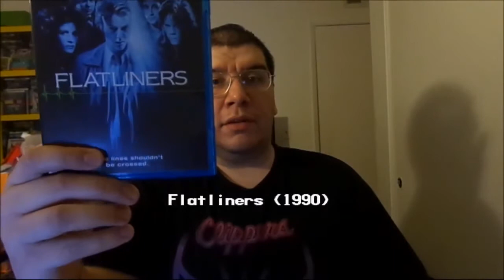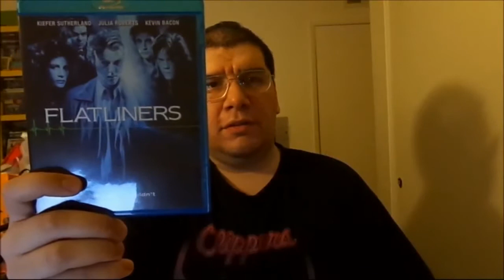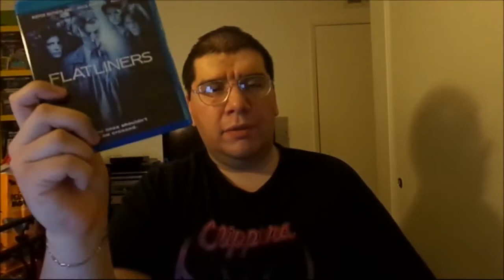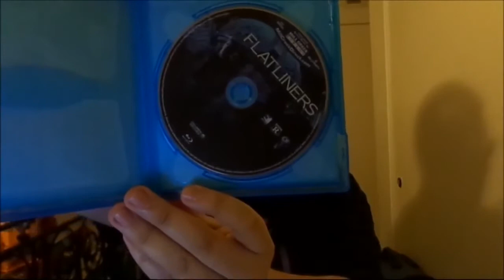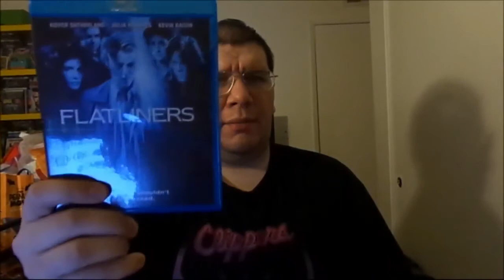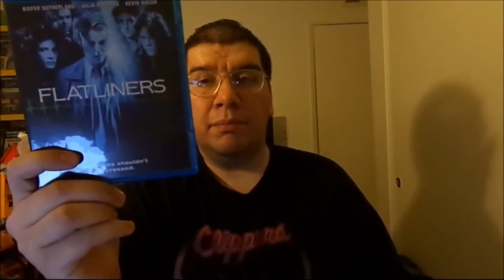Flatliners (1990): Joseph A. Sobora's Movie Review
My Movie Review of "Flatliners" (1990).
Starring: Kiefer Sutherland, Julia Roberts, Kevin Bacon, William Baldwin, Oliver Platt, Kimberly Scott, Joshua Rudoy, Benjamin Mouton, Hope Davis, Patricia Belcher & Beth Grant.

Written By: Peter Filardi. Directed By: Joel Schumacher.